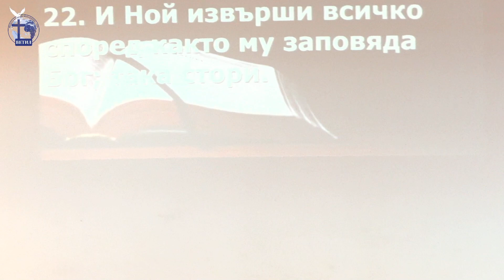Характерът на Ной |Янчо Ганев| 2023.01.20